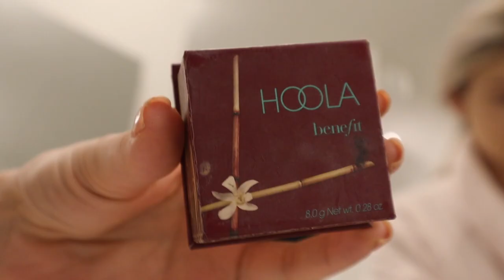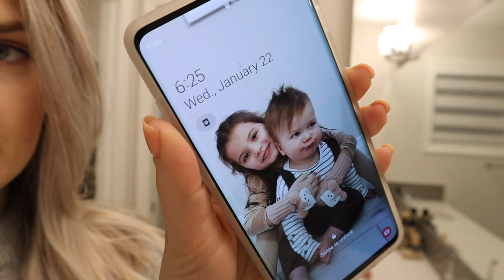6:00 AM Working Mom Routine // Mom of 2 Day In The Life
Hi Friends,

I am a working mom of two and I want to share with you my Weekday Working Mom Routine.

This is what our weekdays looks like and at times it can get overwhelming but once you have a routine it all gets easier.

Do you have a routine that you follow every night? :)

Mags,